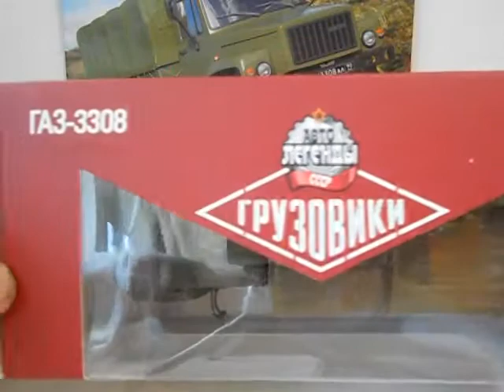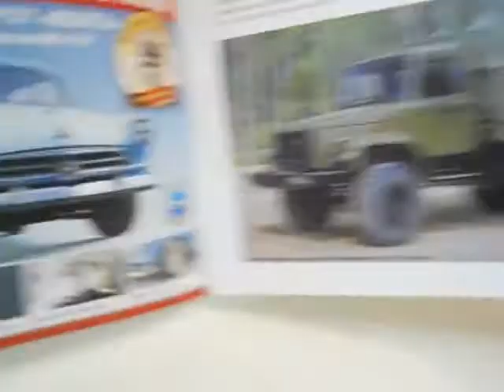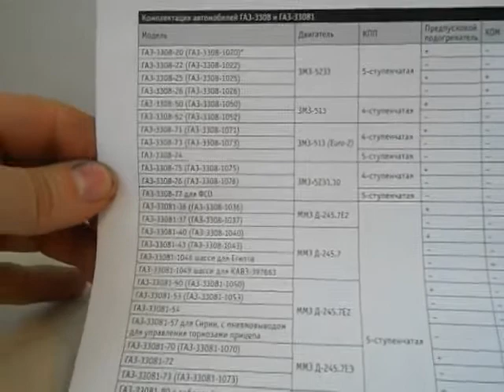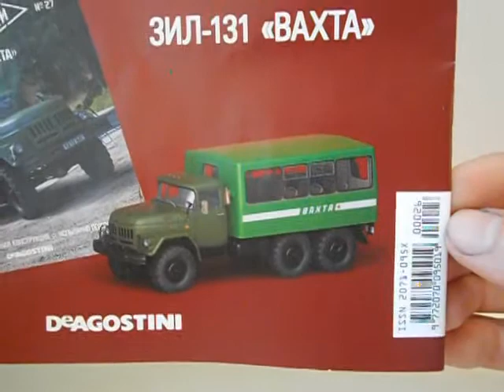ГАЗ-3308 Садко,Автолегенди вантажівки.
Огляд модельки ГАЗ-3308 Садко,Автолегенди вантажівки №26.